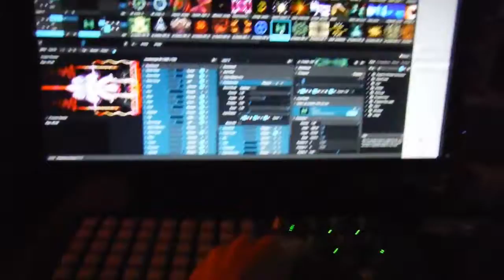Joe Oppenheimer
Melburn Decompression 2014